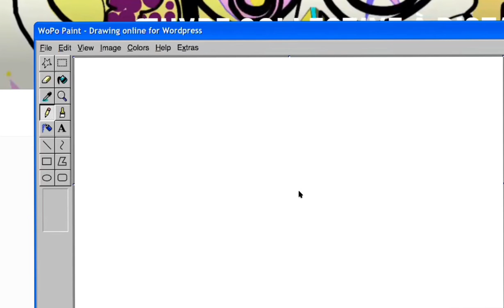8 Idées Fresque Télétravail Centre Bourgogne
8 Idées Fresque Télétravail Centre Bourgogne – Idées et Dessins des Participants à la Fresque Nationale des 30 ans VNF – Animation Fresque Digitale en Libre service par aNa artiste.

Bravo VNF

Idées Fresque Télétravail Centre Bourg, Fresque Télétravail Centre Bourg, Fresque Télétravail dans toute la France, Fresque Collaborative Télétravail dans toute la France, Fresque Collaborative Télétravail Centre Bourg,